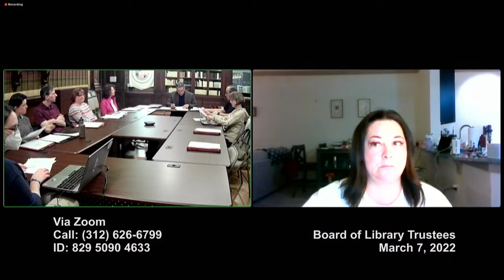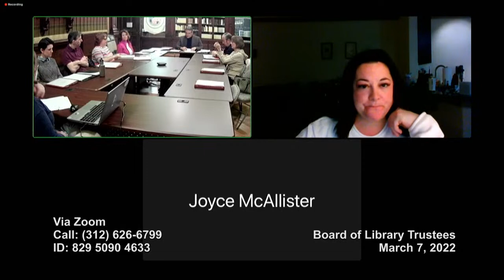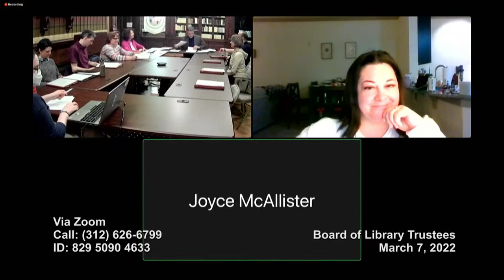Board of Library Trustees Meeting - March 7, 2022